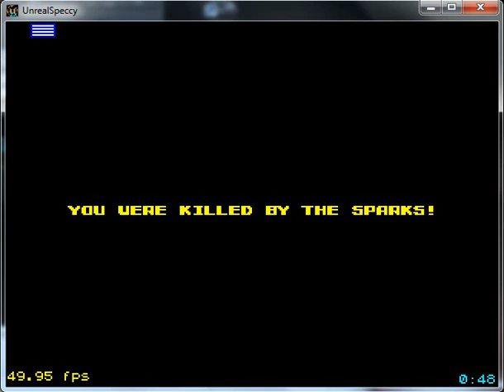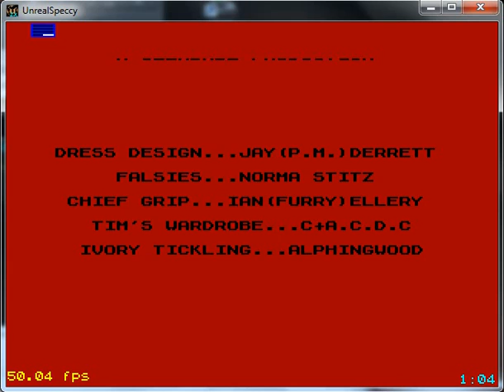The Rocky Horror Show - ZX Spectrum - emulador UnrealSpeccy 0.38.2 - testeado Windows 7 x64